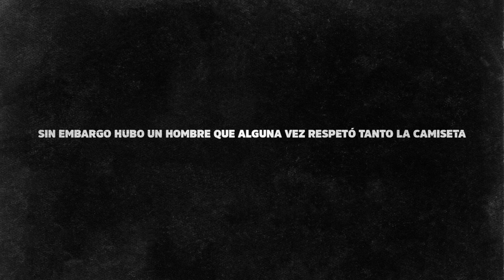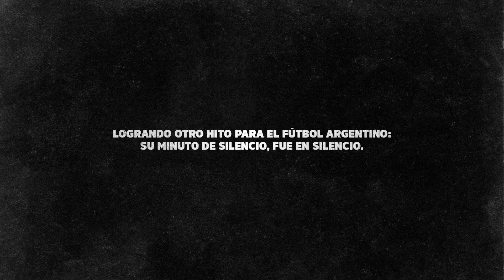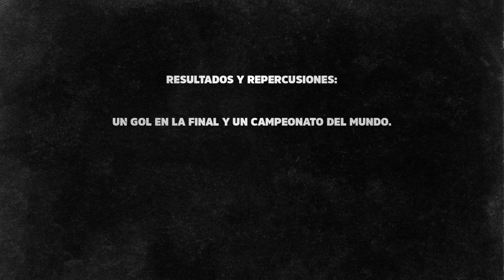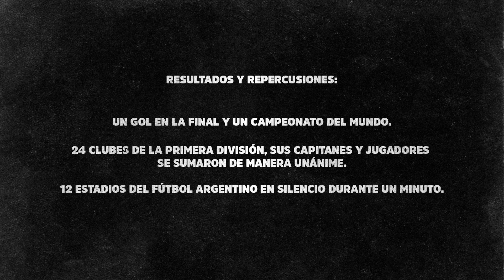Homenaje de la Superliga y sus clubes al Tata Brown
El adiós a José Luis Brown marcó el inicio de la temporada de la Superliga: los clubes homenajearon al Campeón del Mundo en México86 en la fecha 3 SAF y llegó el día esperado, en el que las camisetas usadas por los capitanes aquel día de agosto fueron entregados a la familia del Tata. Así lo recordaremos por siempre. Gracias